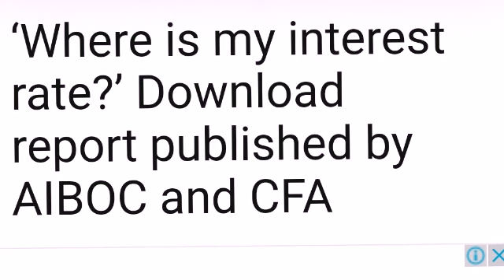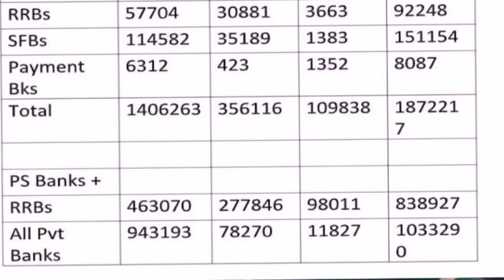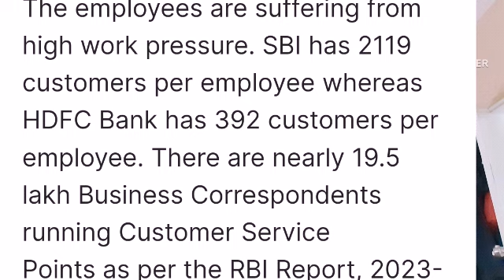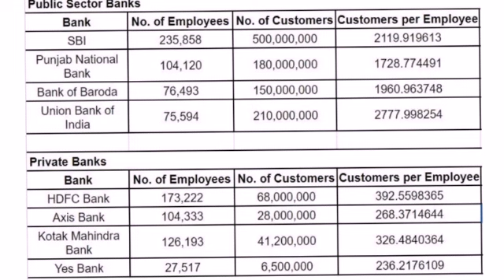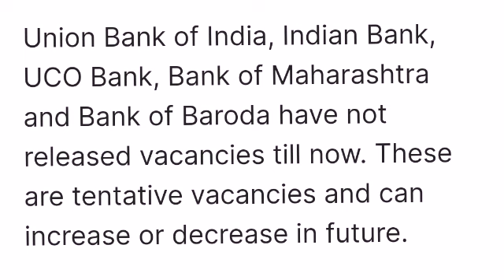Public Sector Banks - Facing Staff Crisis